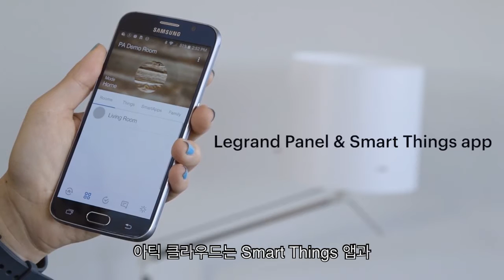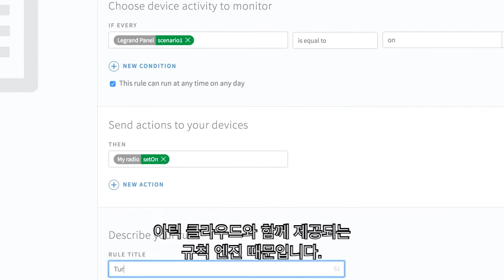Introducing Samsung ARTIK Cloud (Korean subtitles)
삼성전자는 장치와 어플리케이션들을 연동하도록 설계된 개방형 데이터 교환 플랫폼인 삼성 아틱 클라우드를 발표했습니다. 삼성 아틱 클라우드는 쉽게 사용할 수 있는 개방형 API와 툴들을 제공하여 모든 연동된 장치나 클라우드 서비스에 있는 어떠한 데이터든지 안전하게 수집, 저장 및 실행할 수 있게 해줍니다. 회사들은 이 API와 툴들을 이용하여 새로운 사물 인터넷 (IoT) 솔루션들과 서비스들을 신속하게 시장에 내놓을 수 있고, 새로운 매출을 일으키며, 사업을 성장시킬 수 있습니다. 이제 삼성 아틱 클라우드는 다양한 가격 모델에 따라 오늘부터 구입하실 수 있으며 개발자들은 무료로 아틱 클라우드를 이용하실 수 있습니다.